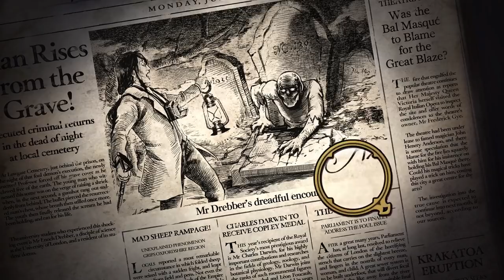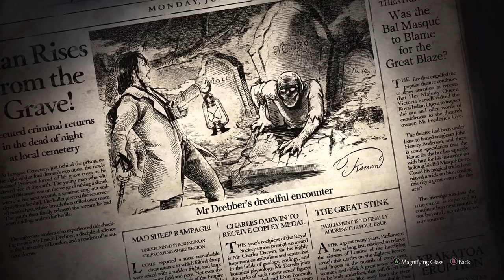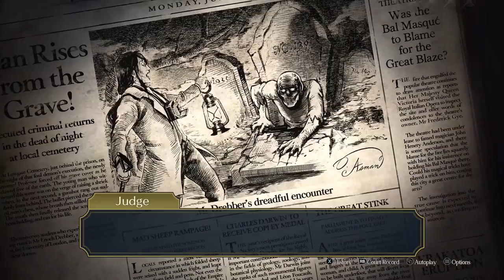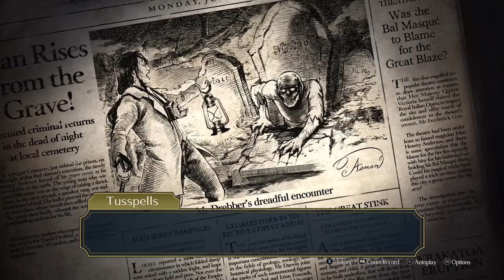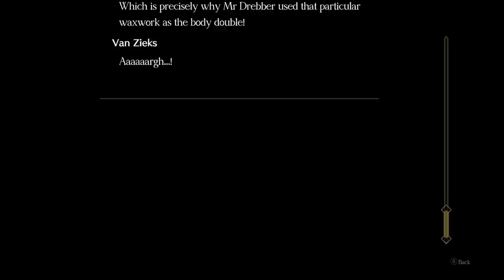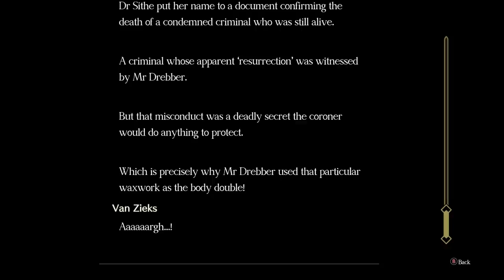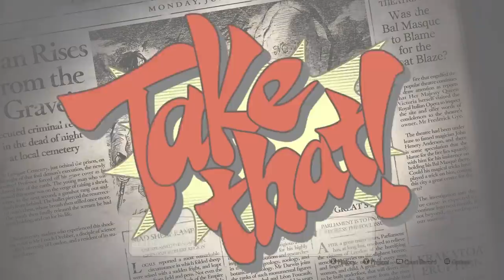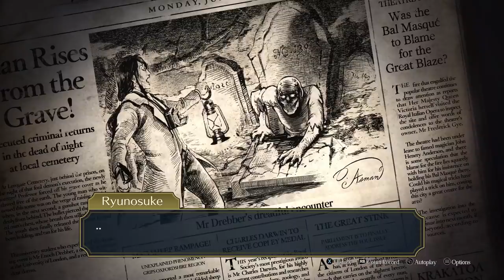RISE FROM THE DEAD - The Great Ace Attorney 2: Resolve - 21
In today's episode of the Let's Play, walkthrough, and playthrough of The Great Ace Attorney 2: Resolve, the trial for Albert Harebrayne takes a shocking turn, as testimony from Madame Tusspells invites an unorthodox witness to the stand.

AUTHOR: Capcom